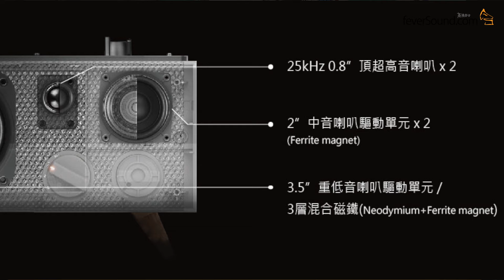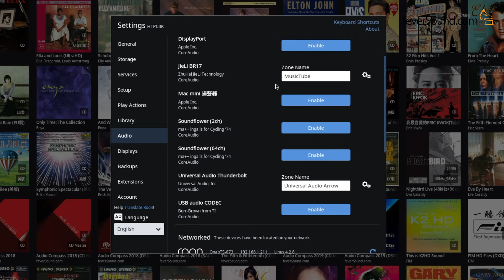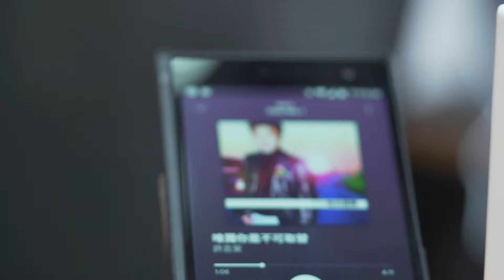[內建字幕] 復古膽藍牙揚聲器 | Nakamichi Music Tube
建議零售價：HK$2,380
KOOL Pop（香港尖沙咀廣東道30號新港中心LG 53-55號鋪）